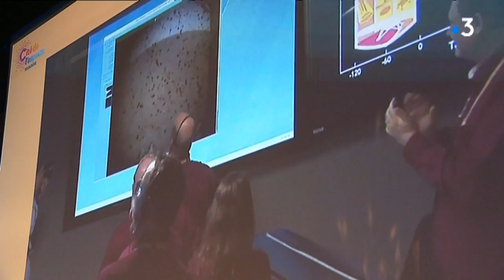Atterrissage réussi pour la sonde InSight en direct de la Cité de l'Espace à Toulouse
La Cité de l'espace à Toulouse avait convié le public ce lundi à assister à l'atterrissage de la sonde Insight sur Mars. Atterrissage réussi et première photo de la planète reçue ce mardi.